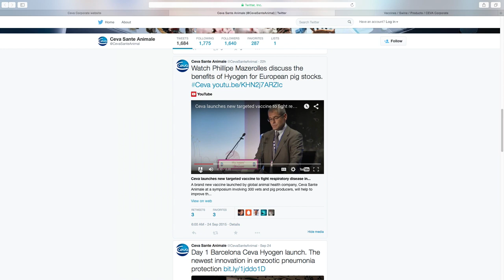Client Case Study - Ceva Santé Animale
Ceva Santé Animale is one of our most valued clients. We work for them on a retained basis in most of the 44 countries where they are represented. Their Global Director of Communications, Martin Mitchell, talks about the growing use of video in their communications strategy.